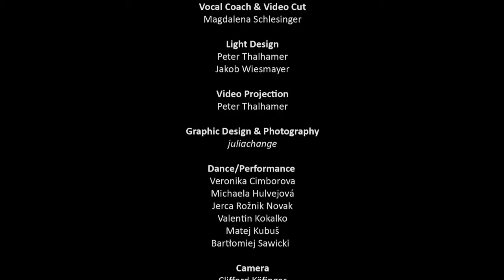SILK Fluegge - Young Audience - "ANTIFRAGIL" Trailer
"ANTIFRAGIL"
About the (anti)fragility of human relations

Ein urbanes Jugendtanztheater über die (Un)zerbrechlichkeit des Zwischenmenschlichen

Wie reagieren wir auf die Unsicherheiten und Unübersichtlichkeit unserer Zeit?
Dinge haben keinen Bestand in der Konsumgesellschaft, sie zerbrechen und werden wieder und wieder ersetzt. Zwischenmenschliche Beziehungen sind dynamischer geworden, alles scheint möglich. Aber was ist es, wonach wir streben? Liebesbeziehungen zerbrechen, durchlaufen Krisen, finden neue Stärken und Anhaltspunkte. Gemeinschaft wird allgemein in den Hintergrund gesetzt, zugunsten eines wachsenden Individualismus. Wie gehen wir mit diesem ständigen Prekariat um? Werden wir auch zu zerbrechenden und ersetzbaren Subjekten? Suchen wir neue Werte? Basteln wir an unserem persönlichen „Super-Ich"? Suchen wir Formen der Antifragilität? Müssen wir immer stärker und besser werden?

„SILK Fluegge" beschäftigt sich in diesem Tanz-Theater-Performance Projekt mit diesen Fragen. Die jungen PerformerInnen untersuchen ihre Beziehung zu sich selbst, ihre Geschichten und Erfahrungen von Verletzlichkeit, betrachten ihre eigenen Reaktionen, um ihre Art von Antifragilität zu finden. Sie führen das Publikum durch ein Gewirr von Situationen. Mit Humor und erstaunlichen Fertigkeiten in urbanen Stilen wie Breakdance, House und Popping, reagieren sie auf die ständig verlangten Entscheidungssituationen und lassen aus ihrer Gemeinschaft sich immer neu konfigurierende Verbindungen auftauchen.

A urban youth dance theatre about the (anti)fragility of interhuman relations

How do we react to the uncertainties and complexity of our time? Things have no constancy in our consumption society, they break and they are replaced again and again. Interhuman relationships have become more dynamic, everything seems possible. What is it though, that we aspire to? Love attachments break, traverse moments of crisis, find new strengths and points of reference. Community is being pushed to the background in favor of a growing individualism. How do we deal with this constantly precarious situations? Do we become breakable and replaceable subjects? Do we look for new Values? Do we craft our personal super-me? Do we look for forms of antifragility? Are we forced to become better and stronger all the time?

„SILK Fluegge" deals with these questions in this particular dance theatre performance project. The young performers investigate their relationship to themselves, their stories and their experiences of vulnerability, observe their own reactions, in order to find their own version of antifragility. They lead the audience through a tangle of situations. With humor and surprising skills in the area of urban styles like breakdance, house and popping, they react to the constant demand of taking decisions and they let constantly new configurations of connections arise from their community.

Inszenierung, Regie, Choreografie: Silke Grabinger
Produktion, Choreografische Assistenz: Olga Swietlicka
Dramaturgische Beratung: Angela Vadori
Vocal Coach, Video Cut -DVD: Magdalena Schlesinger
Light Design: Peter Thalhamer
Lichttechnik  Jakob Wiesmayer
Video Projektion: Peter Thalhamer
Grafik Design, Fotografie: juliachange
Tanz, Performance: Veronika Cimborova, Michaela Hulvejová, Valentin Kokalko Matej Kubuš, Jerca Rožnik Novak, Bart?omiej Sawicki
Zweite Besetzung: Elias Buttinger, Oleksandr Korolyov

Eine Produktion von SILK Fluegge wird unterstuetzt von Linz Kultur, Land Oberösterreich, BKA und ImPulsTanz – Vienna International Dance Festival. Mit freundlicher Unterstützung von IDA Institute of Dance Arts / Anton Bruckner Privatuniversität Linz, Werkstatt am Hauptplatz und der Tabakfabrik Linz.

Touring:
International SCHÄXPIR Festival
Tabakfabrik Linz - Quadrom
DSCHUNGEL WIEN
Y Festival - Teatro Sociale Trento (Italien)